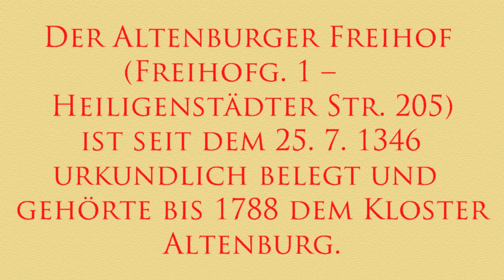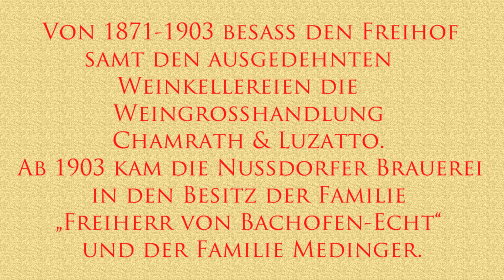Der Freihof haucht sein Leben aus!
Der wunderschöne, ca. 1 Hektar große Park des "Schlössels" wird in Kürze verbaut!
Hier sehen Sie die vermutlich letzten Bilder dieses Naturjuwels.